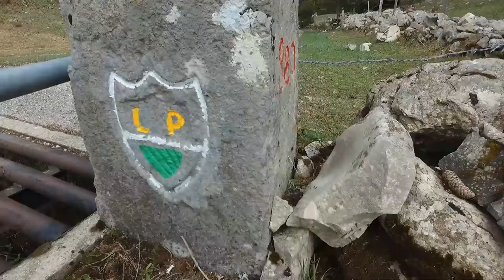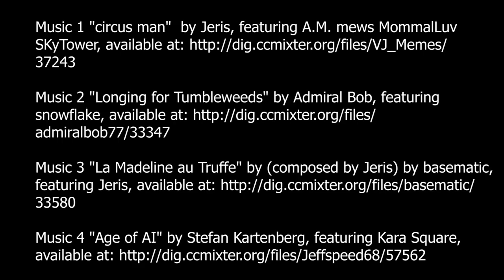Wandern auf dem Chasseron | Wanderwelt Schweiz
Die Aussicht vom imposanten Chasseron im Jura ist atemberaubend. Thomas Compagno und Andrea Meier machen sich erneut auf den Weg und zeigen dir, was sich im Jura alles bewandern lässt.

Music 1 «circus man» by Jeris, featuring A.M. mews MommalLuv SKyTower, available

Music 2 «Longing for Tumbleweeds» by Admiral Bob, featuring snowflake, available

Music 3 «La Madeline au Truffe» by (composed by Jeris) by basematic, featuring Jeris, available

Music 4 «Age of AI» by Stefan Kartenberg, featuring Kara Square, available